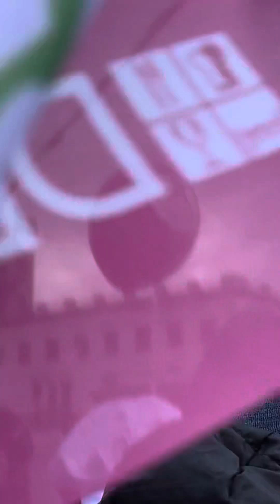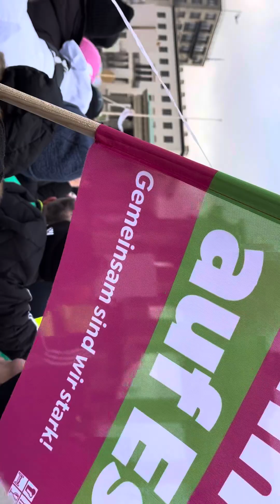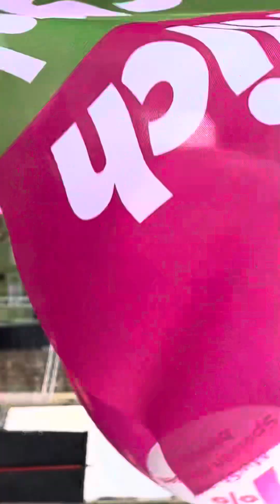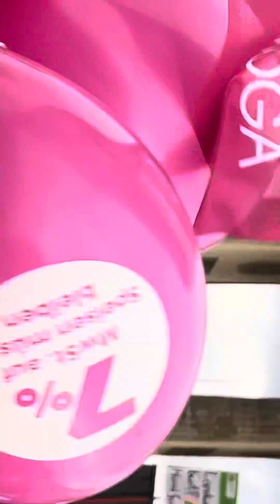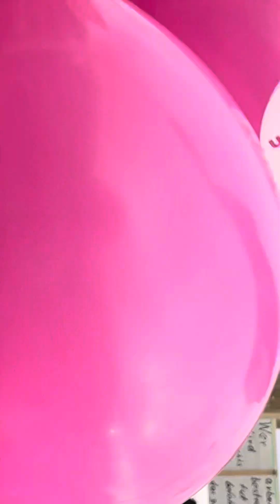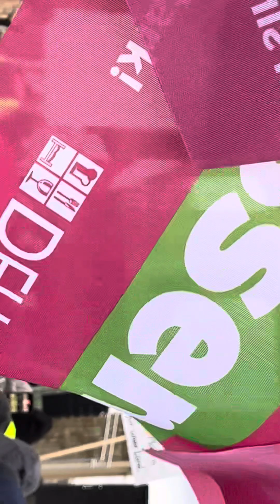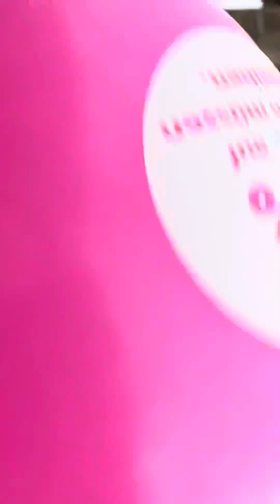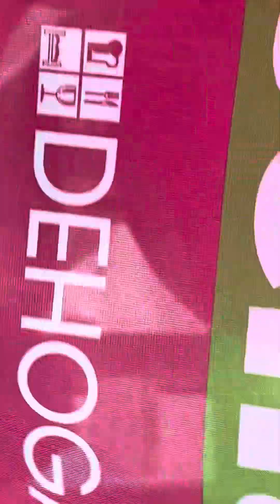Demo am 15.1.24 in Berlin am Brandenburger Tor